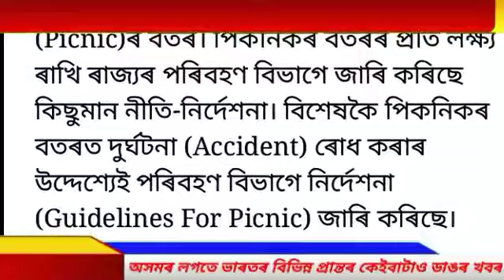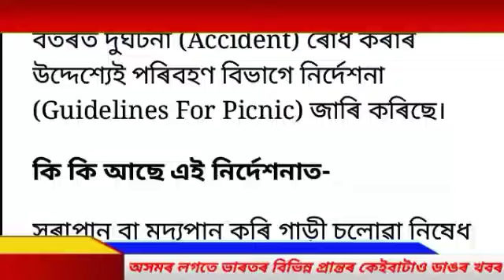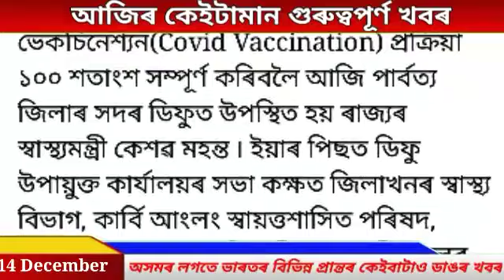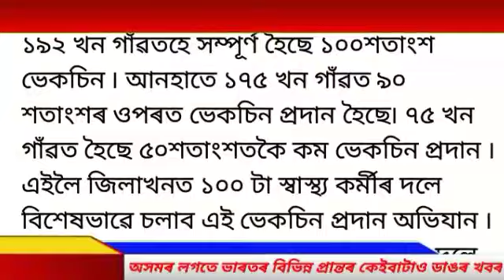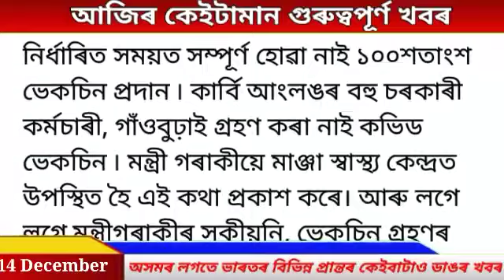Today Assamese News | 14 december | Assamese News Live | Times Of Assam.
14 deecember assamese news